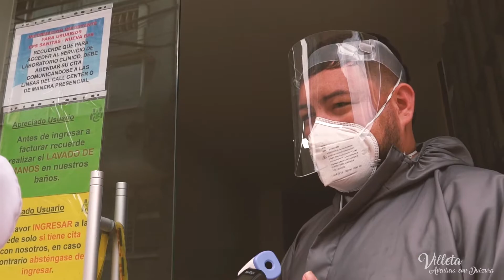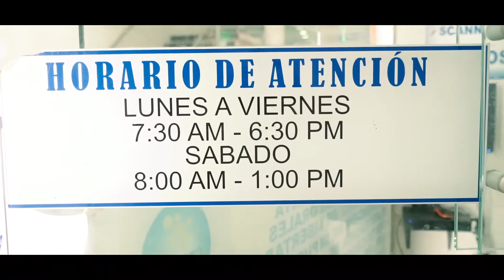GENTE COMO TU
Las buenas acciones debemos darlas a conocer para que el mundo sepa que ser villetano es sinónimo de solidaridad, unión y apoyo 💚💛❤